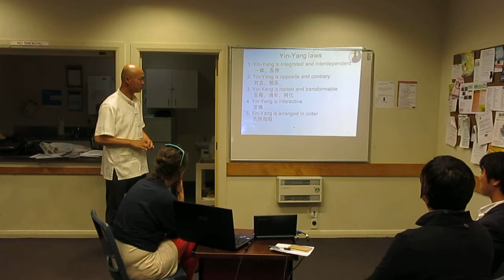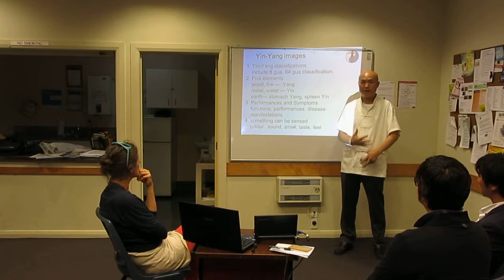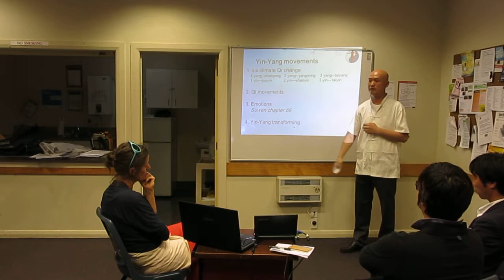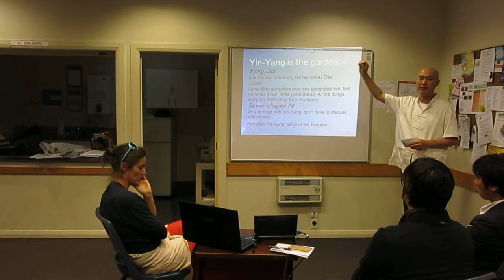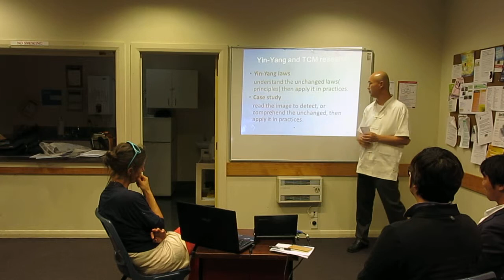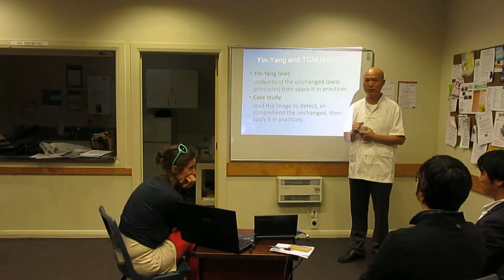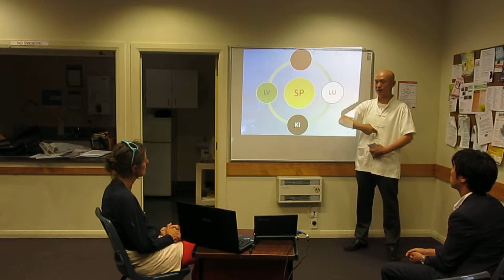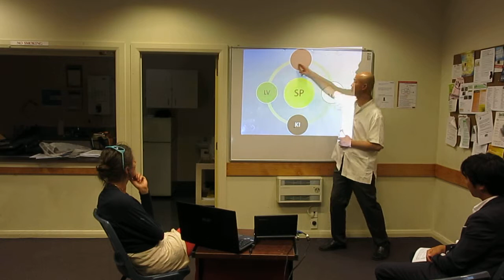Yin Yang and its clinical applications 3/5